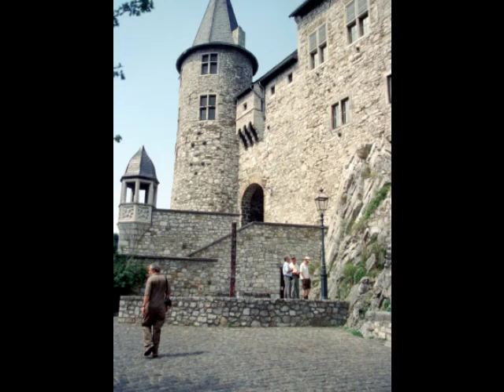Aachen and vicinity, Germany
Short slideshow of walks in Aachen and nearby, Germany.